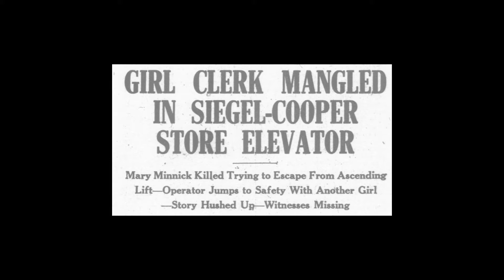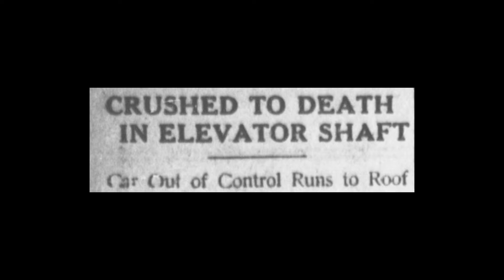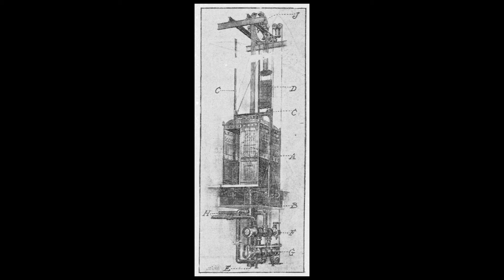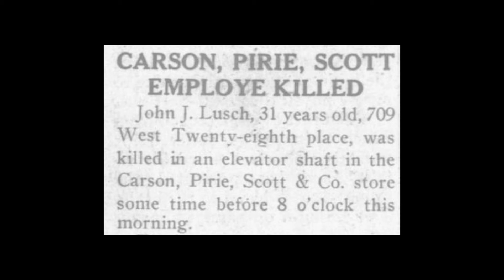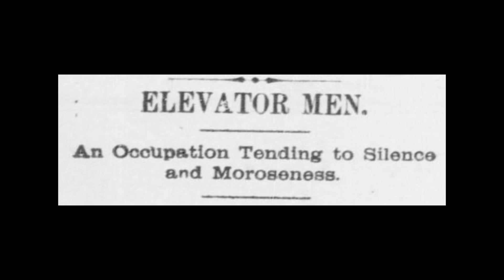When the Elevator Cable Breaks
My allergies have been worse than normal lately, but here is my latest video in spite of my stuffiness: When the elevator cable breaks.